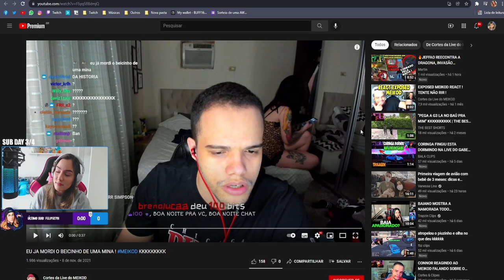REAÇÃO DA JENNI AO VER CORINGA COMENTANDO NO SEU CHAT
loud coringa
loud